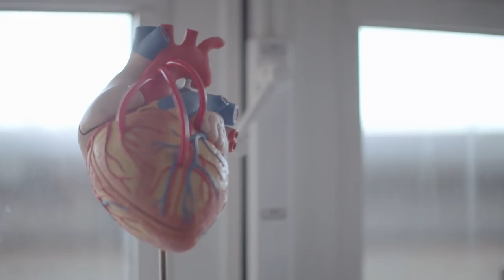How surgeons are trying to cope with extensive patient backlogs | Hospital - BBC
Hospital tells the story of the NHS in unprecedented times - a year spent reacting to the pandemic, which has left nearly five million people waiting for treatment in England alone. In determining who to treat first, doctors are forced to take incredibly difficult decisions as they battle to save lives and fight for patients to have the treatment they desperately need.

Stream Hospital on BBC iPlayer 👉 bbc.in/3ogLl4q

Hospital | Series 7 Episode 1 | BBC iPlayer